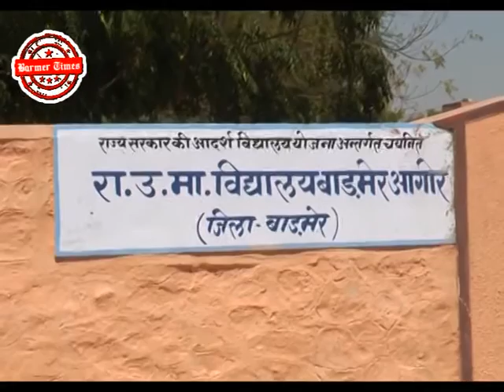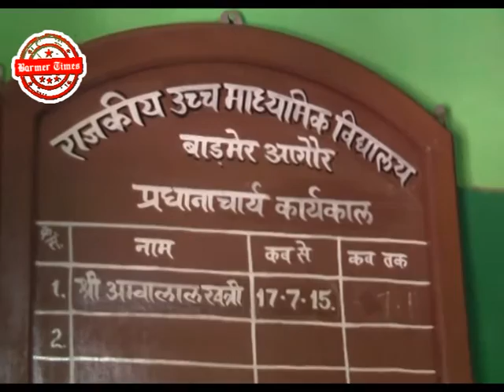लालाणियों की ढाणी में हुई चोरी की वारदात